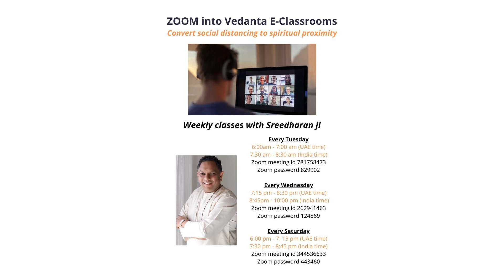Windows | S A Sreedharan | Mind&Intellect | Vedanta | Every Sunday short video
Windows. Are we living our present life with preconceived notions ? Are we stuck to self created ideas and beliefs ? We may not agree to this fact. But unconsciously we follow a thinking pattern driven by our past. Listen to the video to understand how to overcome this pattern.

S A Sreedharan affectionately called as Sreedharanji is a new-age philosopher and a self-management expert, he has over 23 years in the study and research of ancient wisdom and its practical application in the modern world. His focus has been to help individuals to live life to their full potential, experiencing peace and prosperity. He has conducted over 9000 lectures all over the world to a diverse audience.